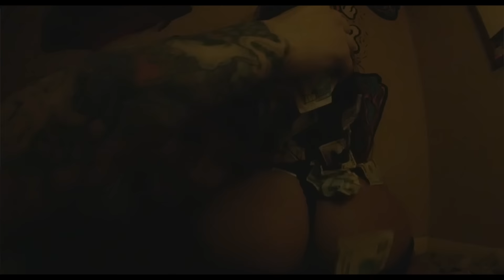YUNG EVIL - RACKZ!(FEAT. topboytheo)(PROD.SLIGHT)